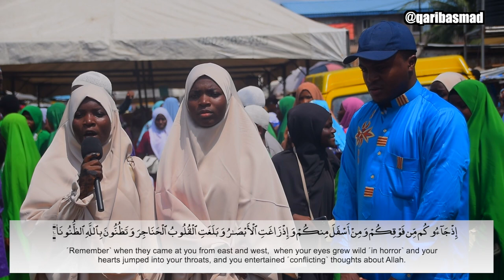Emotional and mind blowing Quran recitation from TWIN SISTERS